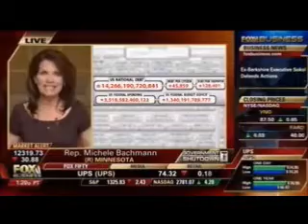Is Defunding ObamaCare "Extreme"?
Rep. Bachmann joined Bulls and Bears on Fox Business today to discuss the budget process. She praised the influence of the Tea Party in the ongoing budget negotiations, and she said that ObamaCare must be defunded as part of the process because the majority of Americans want it repealed.